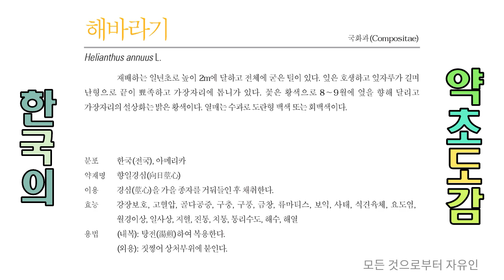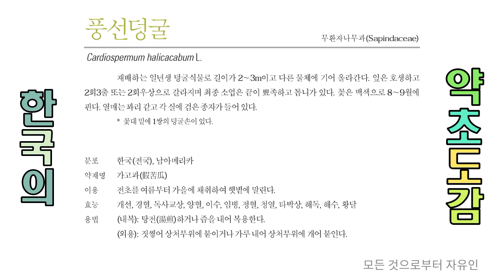샅샅이 찾아낸 일사상과 임병에 좋은 약용식물 각 3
1. 일사상(日射傷)
피부가 햇볕의 자극을 받아서 심하면 물집이 생기고 따가움.

2. 임병(淋病) = 임질(淋疾)
임균으로 일어나는 병. 소변이 잘 나오지 않는 병.